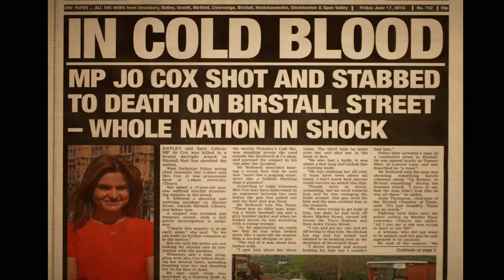Pride In Rags - Trailer (c)NFTS 2017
(c)NFTS 2017

Synopsis

2017 30 mins Colour Dolby Stereo

Dewsbury is a town with a 19th century heritage and a 21st century population, and recent events have brought unwanted attention to this small corner of Yorkshire. From suicide bombers to the case of a mother who faked the kidnapping of her own child, the area is regularly trashed by the national media, leaving its reputation in tatters.

Danny Lockwood is the local Rupert Murdoch, a controversial newspaper publisher and author of ‘The Islamic Republic of Dewsbury’. Pride In Rags looks at Dewsbury through Lockwood’s readers and critics, in a town where the pride went with the woollen industry and racial tensions bubble under the surface...

Crew

Tom Whitaker - Director/Producer/Camera
Daniella Rice - Production Manager
Rachel Roberts - Editor
Keith Morrison - Sound Recordist
Mark Bailey - Sound Editor & Dubbing Mixer
Louis Dodd - Composer
Alex Davies - Compositor
Vlad Barin - Colourist & Online Editor